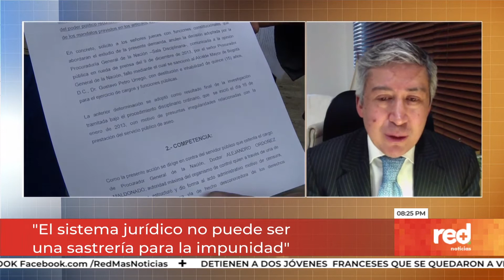Red+ | "La gran cumbre de la justicia es un balance de gestión": Hernando Herrera